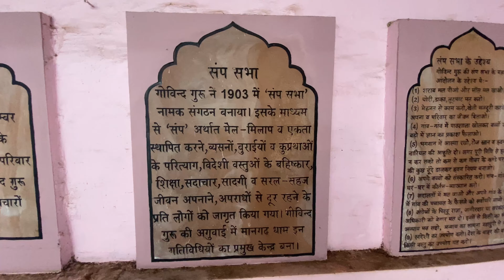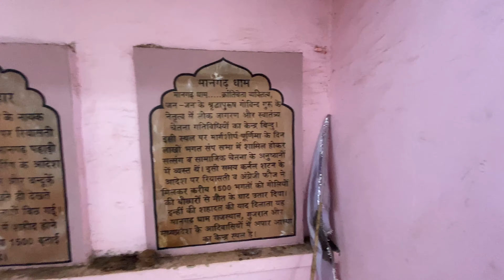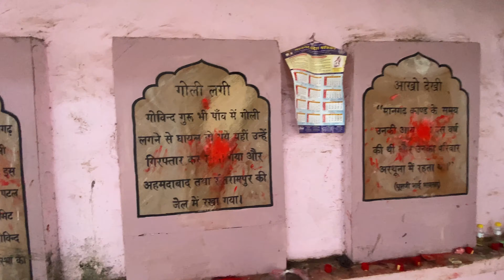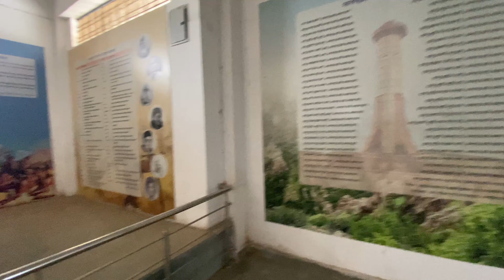Mangarh dham history | માનગઢ ધામ નો ઈતિહાસ | Mangadh hills history | mangadh dham Santrampur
Bj solanki vlogs
Mangadh hills
Mangarh dham history
Mangadh hills history
Mangadh dham santrampur
Mangadh dham mahisagar
Mangadh hills Santrampur
Mangadh Gujarat
Mangadh rajestan
Mangadh hatyakand
માનગઢ ધામ નો ઈતિહાસ
માનગઢ નો ઈતિહાસ
માનગઢ જલિયાવાલા હત્યાકાંડ
માનગઢ હત્યાકાંડ
માનગઢ હિલ
માનગઢ ધામ
માનગઢ નો મેળો